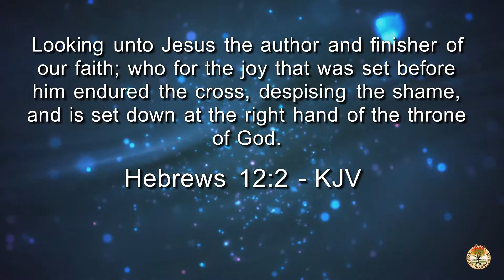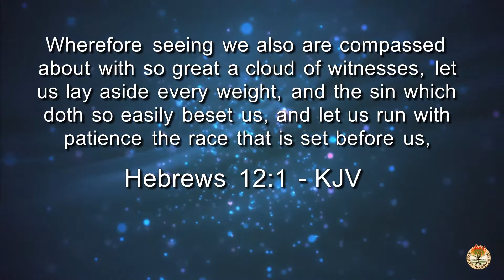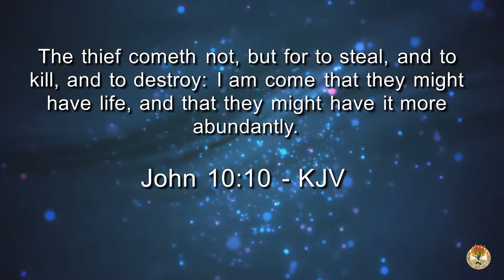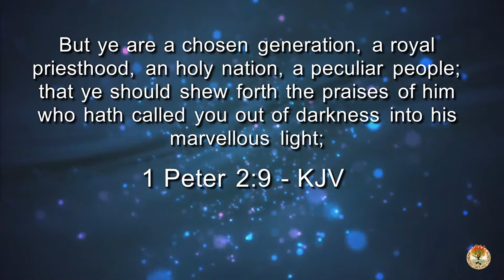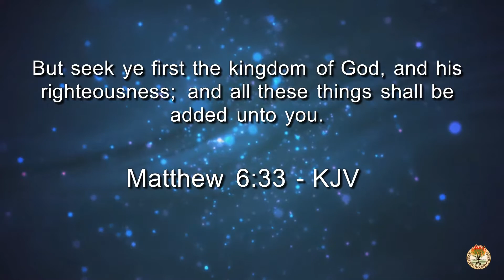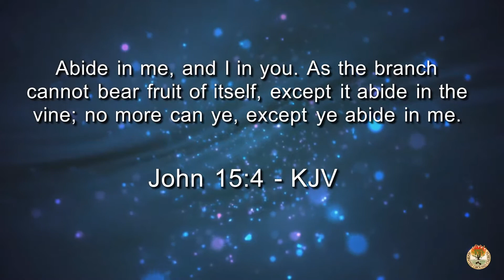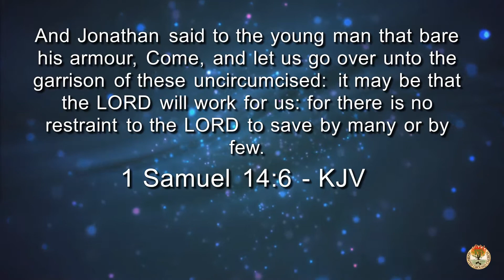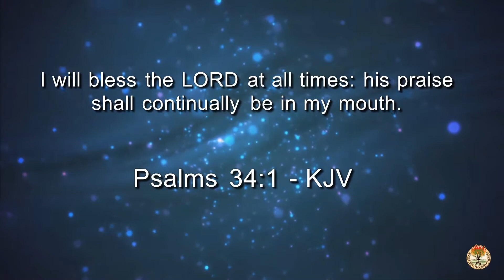The Essentials for an Abundant Life (Part 3 of Abundant Life Series)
Message by Pastor Joseph Reeves